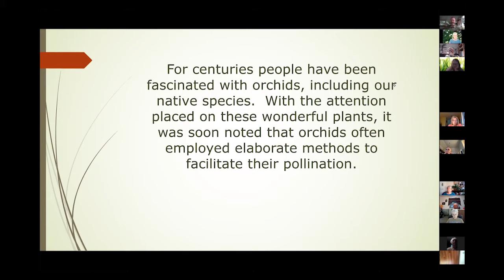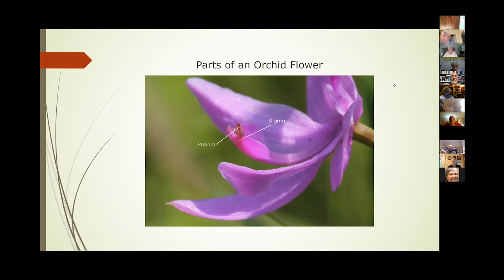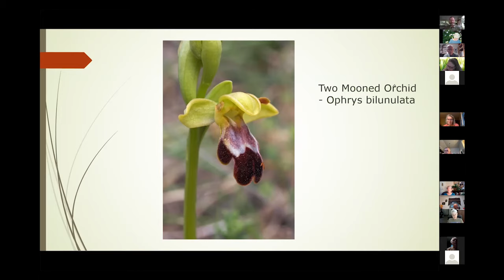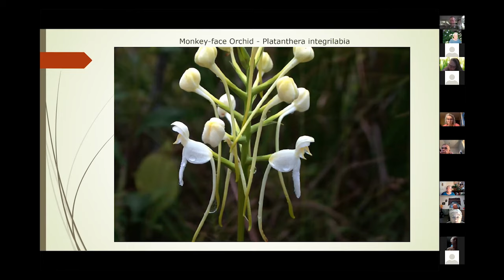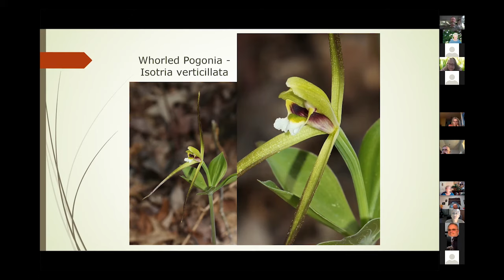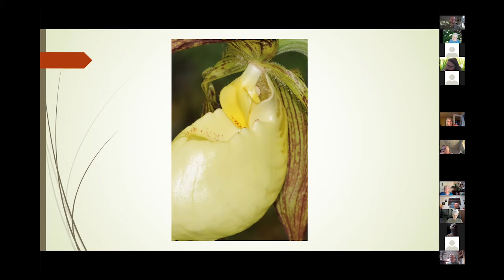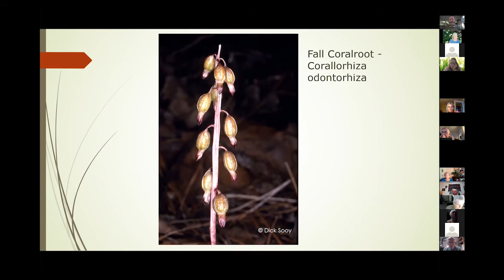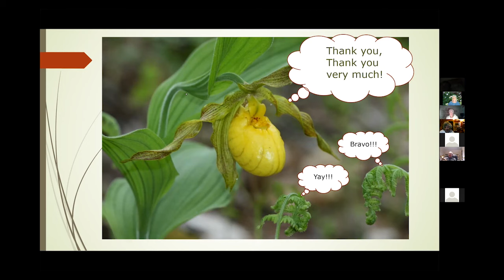TNPS Seminar, Bart Jones - 8-17-21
The Wild & Wondrous World of Orchid Pollination